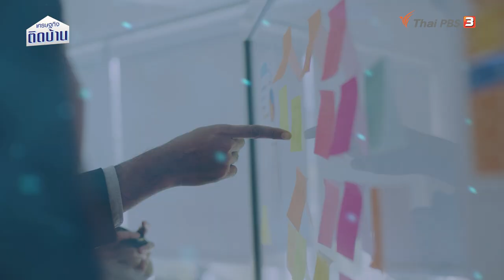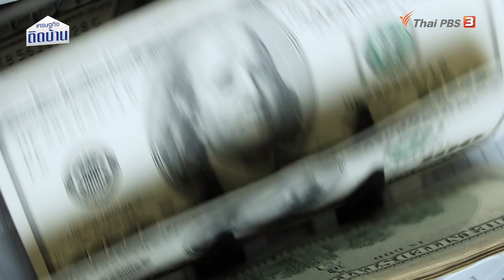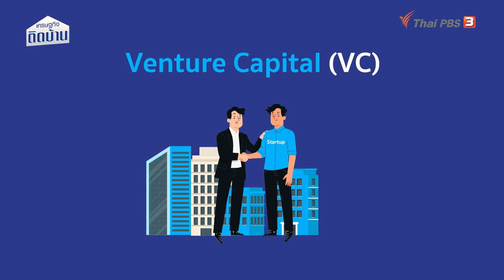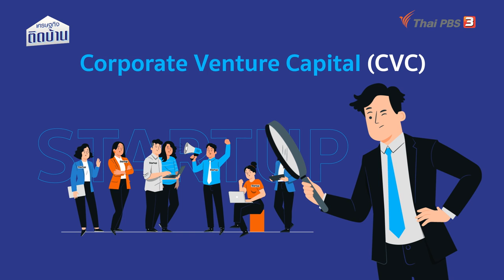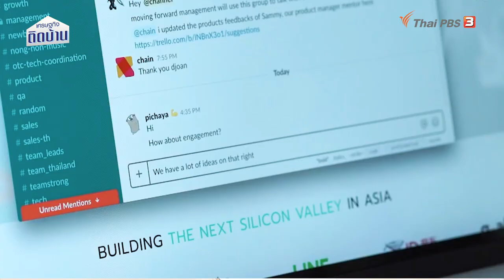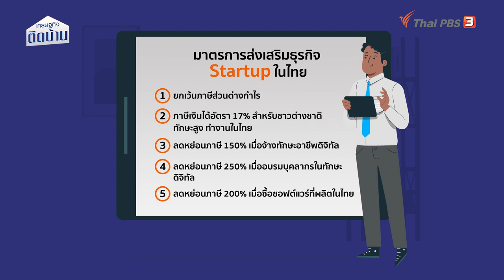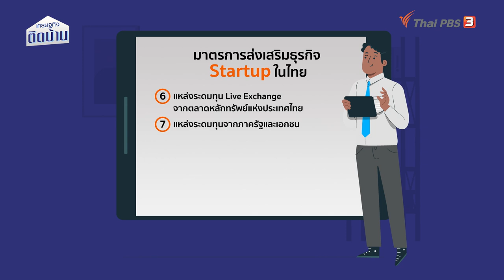โอกาส Startup ไทย สู่ Unicorn ตัวแรก | เศรษฐกิจน่ารู้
วันนี้จะมาคุยเรื่อง Startup ฉบับชาวบ้าน ว่าจริง ๆ แล้วมันคือธุรกิจ หรืออะไรกันแน่ รวมไปถึงไทย มีศักยภาพแค่ไหนในเรื่องของ Startup คลิปนี้มีคำตอบกับ ดร.วิทย์ สิทธิเวคิน

ชมย้อนหลังรายการ "เศรษฐกิจติดบ้าน" ได้ทาง